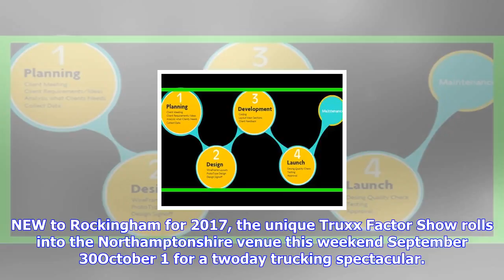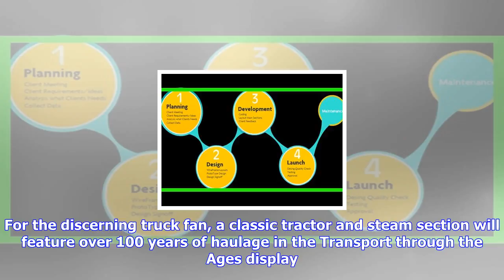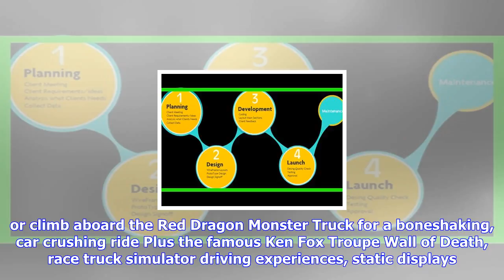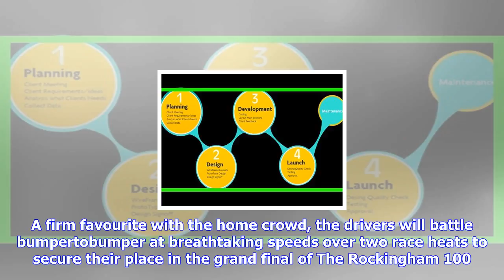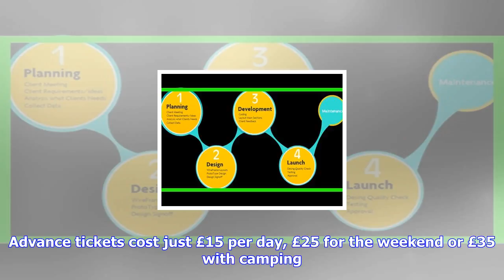Breaking News | Web development, software, video, brand development.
NEW to Rockingham for 2017, the unique Truxx Factor Show rolls into the Northamptonshire venue this ...